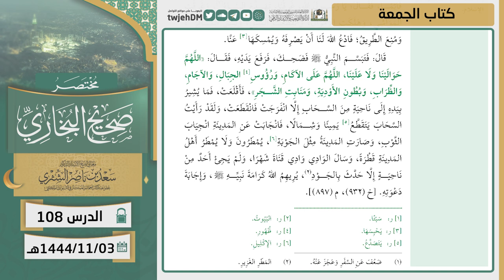108 ( مختصر صحيح البخاري | كتاب الجمعة ) لمعالي الشيخ أ.د سعد الشثري | 03-11-1444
01:06 كتاب الجمعة | ( حديث 498 )
05:03 كتاب الجمعة | ( حديث 499 )